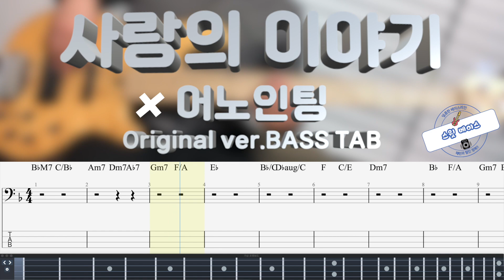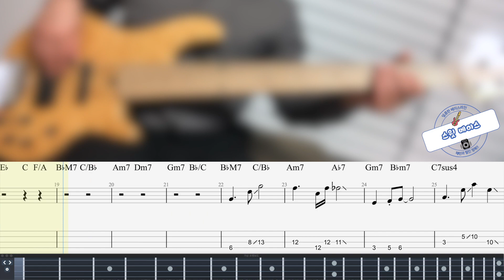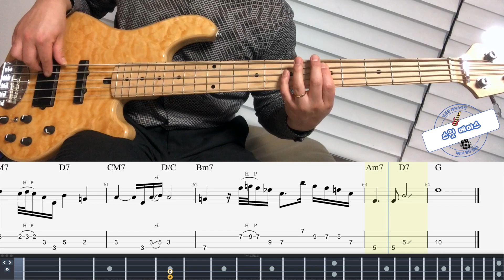[Anointing 어노인팅] 사랑의 이야기 베이스 커버 (+Original ver. BASS TAB)